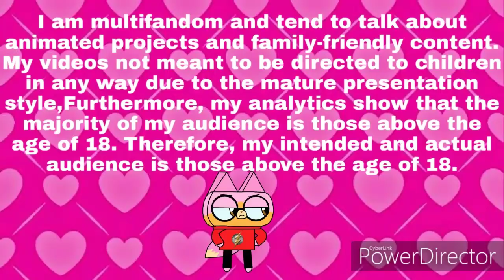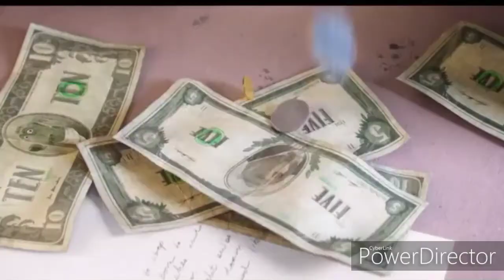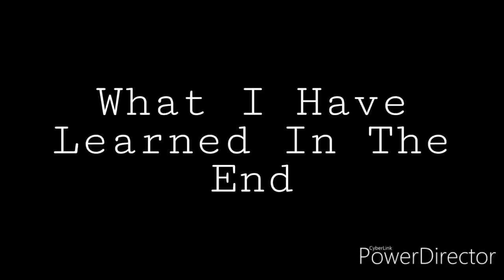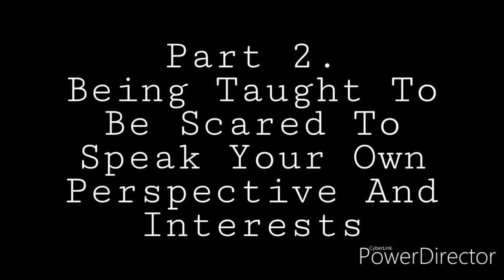Spector Returns To : Sing (2016)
I return to an animated movie I haven't since 2016 and learn a lesson about converstations and how imporant that is to watch media.